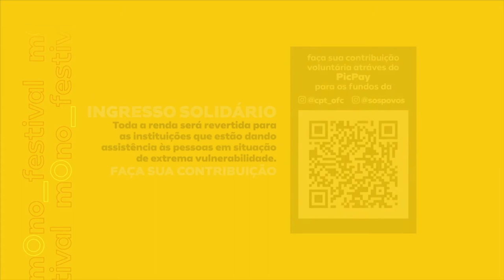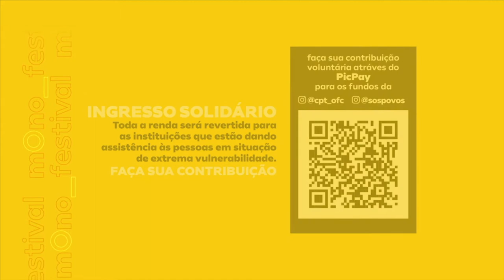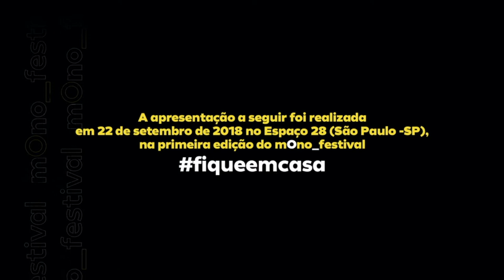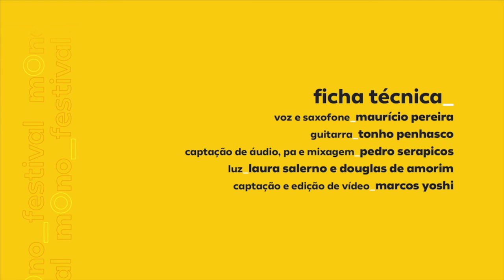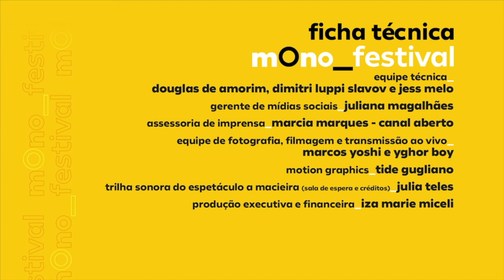Mauricio Pereira, outonoMICRO no mOno_festival.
Sabe um dia em q o show realmente encaixa?
É esse…

Registro integral de uma apresentação do outonoMICRO na primeira edição do mOno_festival, do grupo teatral 28 Patas Furiosas, em 22/09/2018, no Espaço 28, e q foi ao ar na segunda edição do festival, toda online, em 25/08/2020.

ficha técnica
Mauricio Pereira, voz, sax soprano;
Tonho Penhasco, guitarra;

luz - Laura Salerno, Douglas de Amorim;
captação áudio, P.A., mixagem - Pedro Serapicos;
captação e edição vídeo - Marcos Yoshi;

coordenação geral - Sofia Botelho;
assist.coordenação - Isabel Wolfenson;
coordenação da ação formativa - Valéria Rocha;
coord.técnica - Wagner Antônio;
identidade visual, design, vinhetas - Murilo Thaveira;
curadoria - Ave Terrena, Isabel Wolfenson, Pedro Galiza, Sofia Botelho, Valéria Rocha, Verônica dos Santos;
equipe técnica - Douglas de Amorim, Dimitri Luppi Slavov, Jess Melo;
gerente de mídias sociais - Juliana Magalhães;
assessoria de imprensa - Marcia Marques/Canal Aberto;
equipe fotografia/filmagem/transmissão ao vivo - Marcos Yoshi, Yghor Boy;
motion graphics - Tide Gugliano;
trilha sonora espetáculo "A Macieira" (sala de espera/créditos) - Julia Telles;

produção executiva e financeira - Iza Marie Miceli;

produção Mauricio - Raquel Dammous, Marcella Datri/Arte Rumo;
discos Mauricio - Tratore;

correalização - Cooperativa Paulista de Teatro;
realização - 28 Patas Furiosas;

O projeto foi relizado com apoio do Programa Municipal de Fomento ao Teatro para a Cidade de São Paulo - Secretaria Municipal de Cultura.